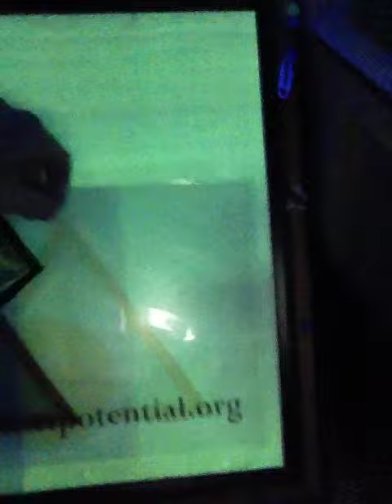Flourescent Walk About Dirty Bird Targets, Glowing Skeletons, and Glowing Creative Commons Projects Glass Panels